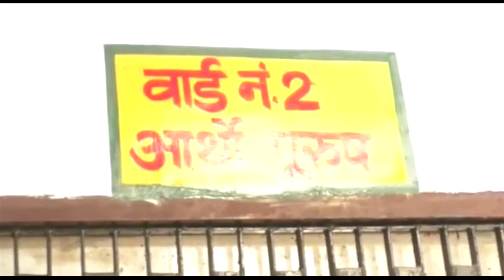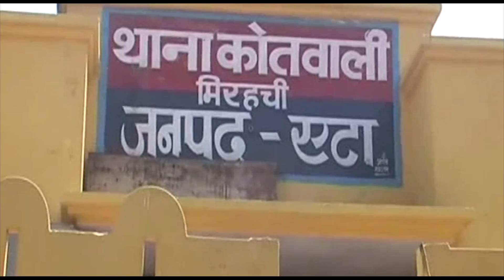देखिए आज की बड़ी खबरें...